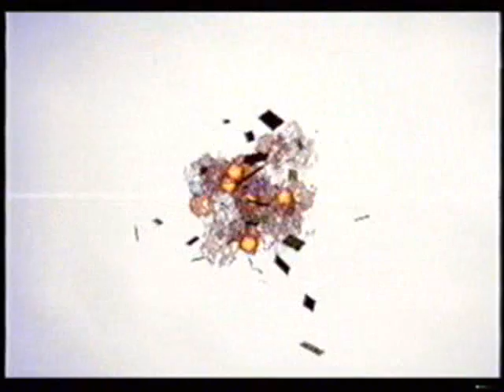Starfox 64 - Area 6 [No Lock-On/CUS shots]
Not as optimized as Corneria (although that video is now outdated due to the bomb trick), I tried Area 6 with the same rules and restrictions:

-No Lock on shots used for bonuses
-No CUSing used for bonuses

I shot about 2 charges by accident, but they didn't kill anything, so this video still follows the rules.

It was alot harder than I thought, and I made plenty of obvious mistakes, but 511 was the goal, and I broke it with no charges!